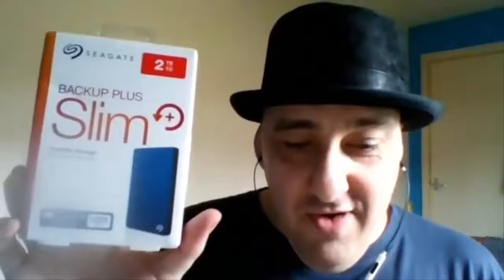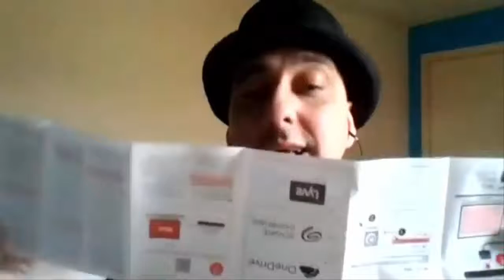G's Mail Call 22nd july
Today's Mail Call 22/07/16